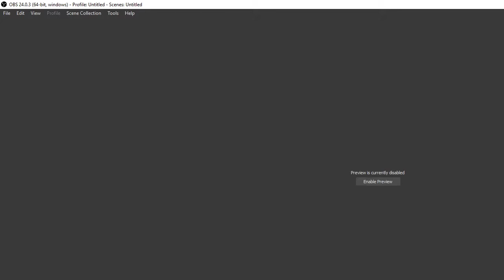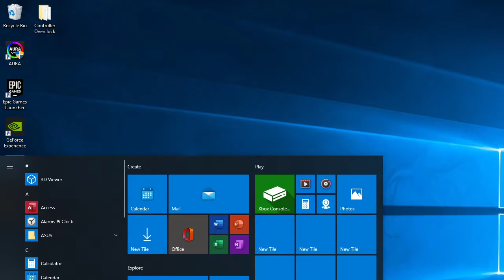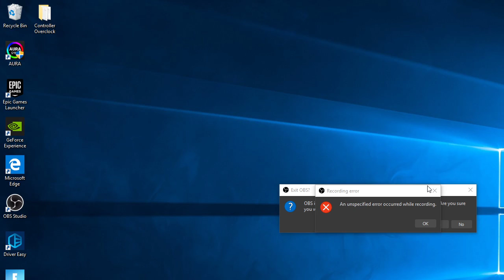Matt McGinley Live Stream